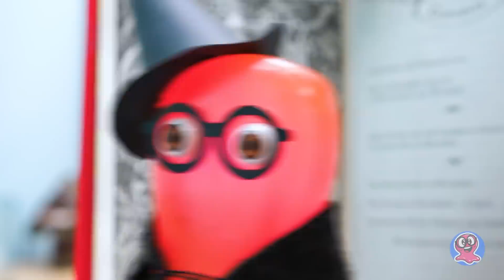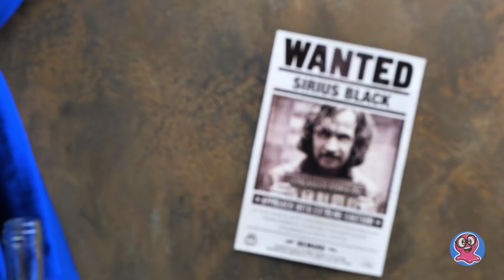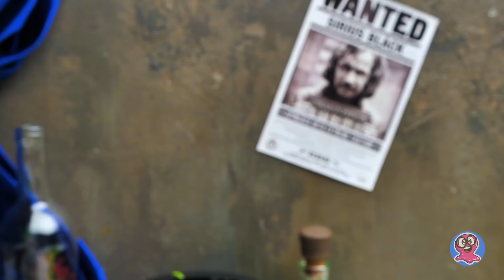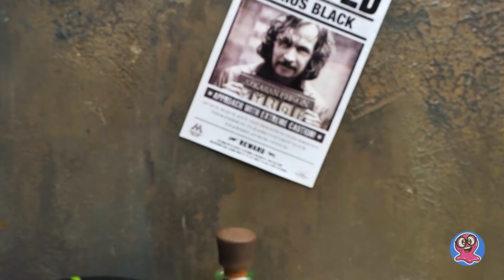Insólito cuadro de papel en 3D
¡Hola a todos! ¡Hoy vamos a hacer algo de magia! ¡Harémos una caja de luz de papel recortado utilizando algunas escenas de la historia de Harry Potter! Será una especie de caja de luz en 3D. Y para conseguir este efecto dibujaremos ocho imágenes diferentes. Cada uno de ellos deberá ser visible a través del anterior.

Para ello, necesitamos papel, un lápiz y un cúter. ¡Recuerden tener mucho cuidado con el cúter, chicos! En primer lugar, haremos ocho dibujos diferentes y luego los cortaremos con cuidado a lo largo del contorno. Así obtendremos las 8 capas necesarias de nuestro dibujo en 3D.

Los palos de cartón de espuma se convertirán en la base del futuro marco. ¡Es muy fácil! Llegamos a la parte más interesante. ¡La luz! Utilizaremos tiras de luces LED para que todo el cuadro brille maravillosamente. Podremos cambiar los colores con un control remoto. Ayudará a resaltar los elementos más importantes y aportará matices adicionales a nuestra imagen 3D.

Ensamblamos todas las partes de la caja de luz y ¡voilá! Obtenemos una impresionante imagen mágica de Harry, Ron y Hermione, la cabaña de Hagrid, ¡e incluso una araña gigante! ¡Tiene una pinta increíble!

OPENING THEME
Title: Cuckoo